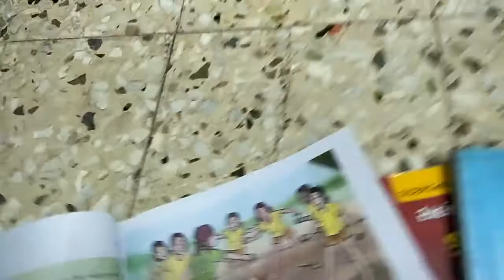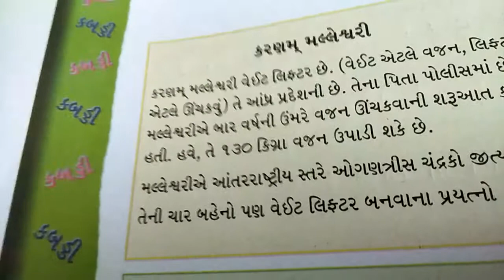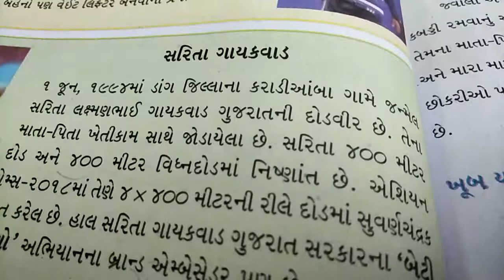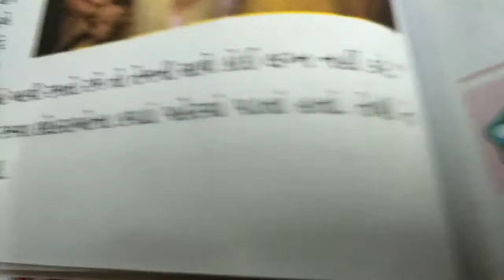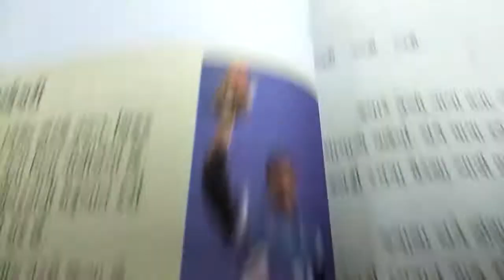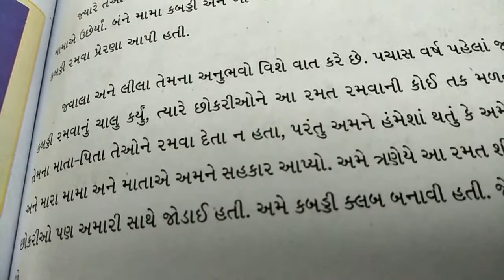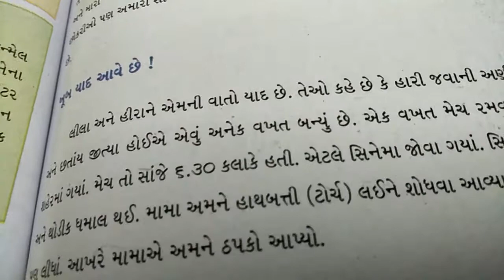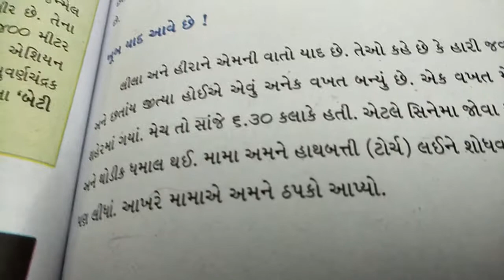પર્યાવરણ ધો.4 ch 10 rahevar school